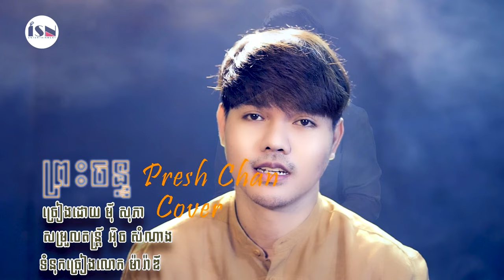ព្រះចន្ទ ច្រៀងដោយ មុី សុភា / Pres chan coved by Sophea New Song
សូមរីករាយស្តាប់កំសាន្តជាមួយឆានែល  (ISN Entertainment) សំណាង អុិច Entertainment នូវបទ